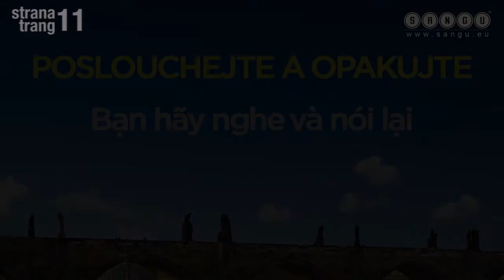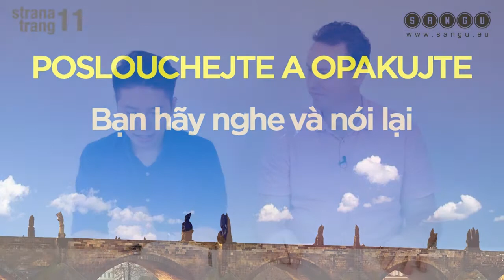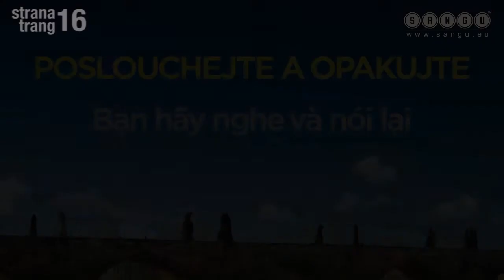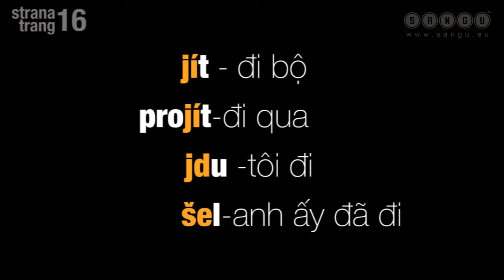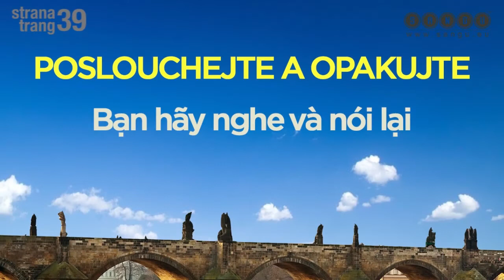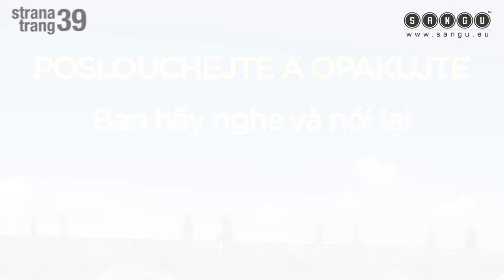Giao tiếp bằng tiếng Séc (tập 6)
Những từ khó phát âm. S-Š, Č-Ť, phụ âm vô thanh và hữu thanh.
Những tập khác hoặc sách học kèm các bạn có thể mua qua